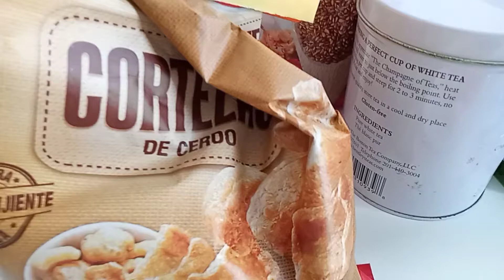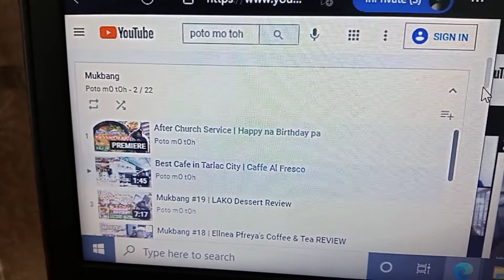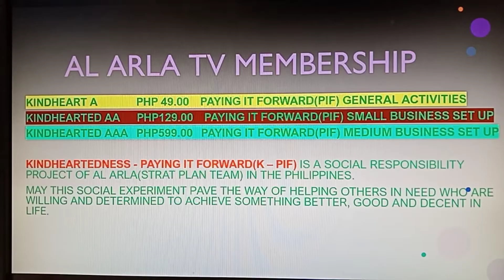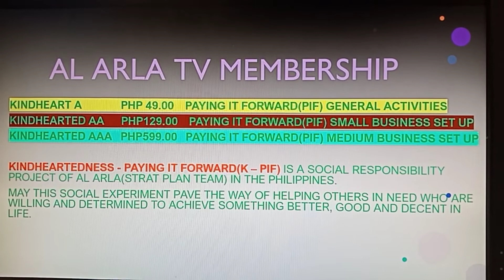Diet or Pacman munch?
OFW food choices

Trying hard to be on "no rice meals"